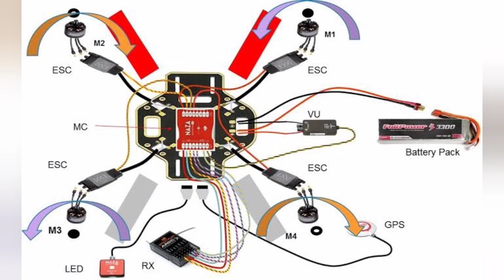How to make drone || How to install electronics in drone (Part-4)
Hello!! Guys Aaj haam aapko bataege ki aap aapne khudke banae hue drone frame mei electronic kase laga sakte ho... So, let's start without wasting time. Please watch the video till last ❤️❤️❤️